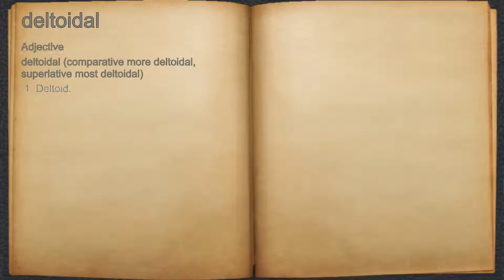What does deltoidal mean?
A spoken definition of deltoidal.

Intro Sound:
Typewriter - Tamskp